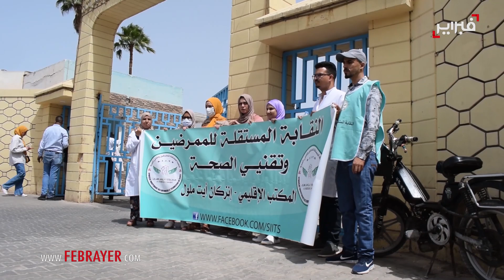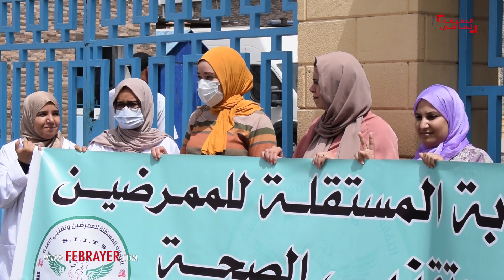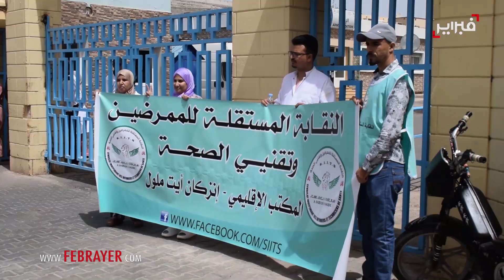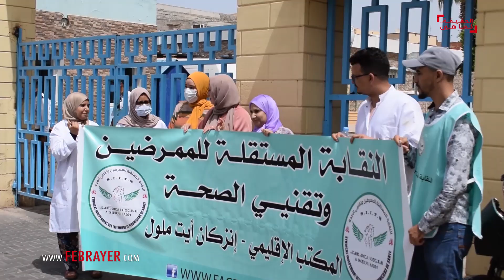الممرضون يشكون "برنامج أوراش" لأخنوش ويرفضون تعسف مدير مستشفى إنزكان على القابلات